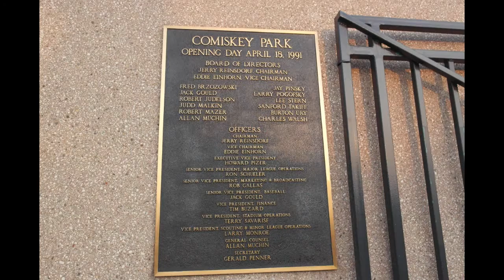U.S. Cellular Field - Chicago White Sox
Great Chicago Ballpark!